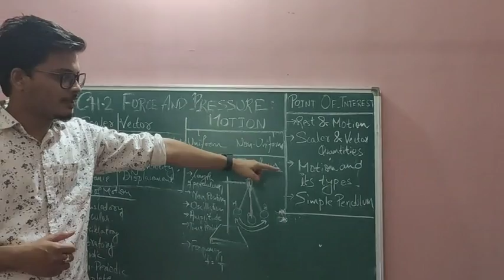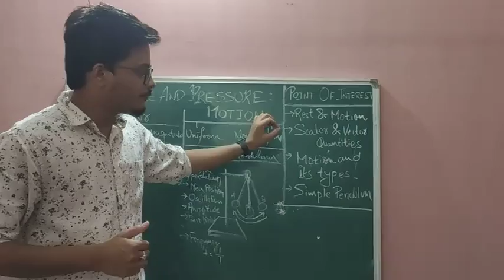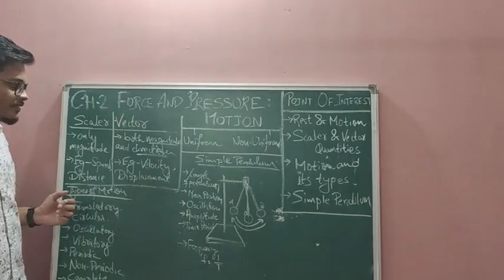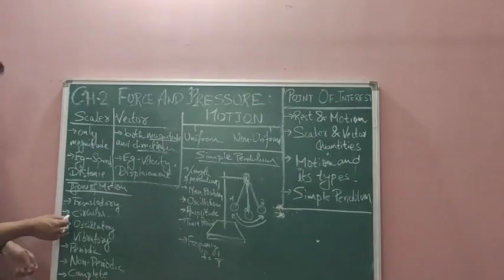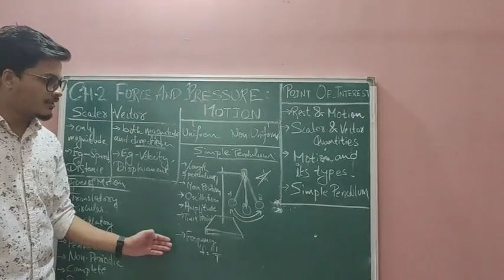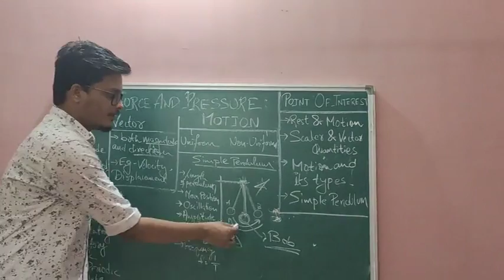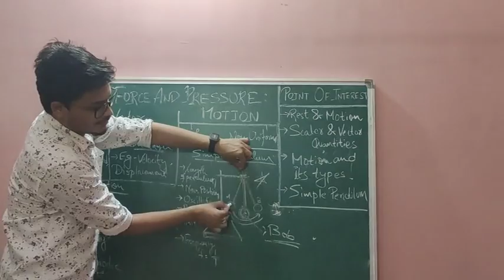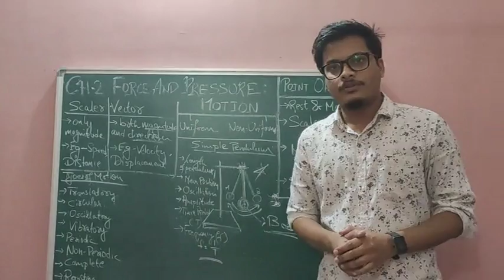CL 7 PHY CH 2